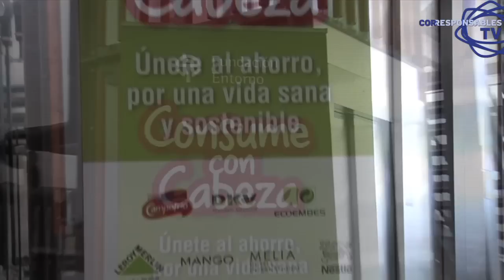'Consume Con Cabeza' Fundación Entorno 10 9 2012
La Fundación Entorno BCSD-España ha presentado en el Colegio Oficial de Arquitectode Madrid la campaña "ConsumeConCabeza", una iniciativa creada para proporcionar a los ciudadanos consejos prácticos y sencillos en materia de consumo que les ayudarán a ahorrar, al tiempo que cuida de su salud y del medio ambiente.
La inicia, que se enmarca dentro del Foro Estilo Sostenible, cuenta con el apoyo de 10 empresas: Campofrío, DKV Seguros, Ecoembes, Leroy Merlin, Mango, Pepsico, Nestlé, Unilever, Orange y Meliá Hoteles, que de manera quincenal aportarán en la web información, recomendaciones y consejos fáciles de aplicar en su sector.